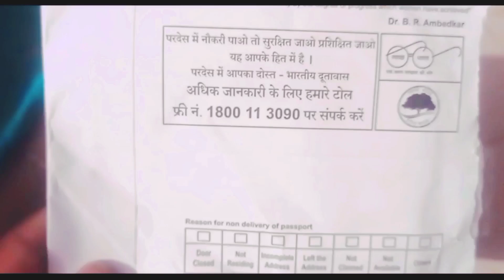My Passport | Play with Rehansh